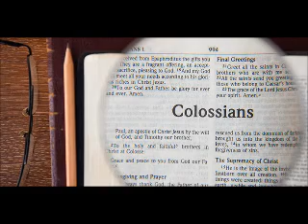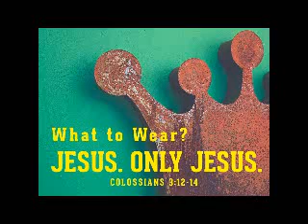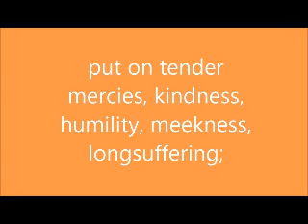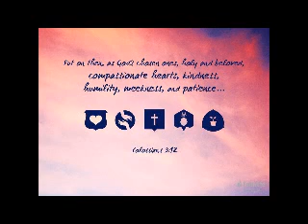St Matthias S-O-T (Living on the Top Table)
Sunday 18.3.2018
Colossians 3:12-17
Living on the Top Table